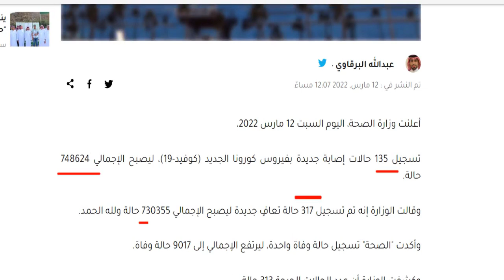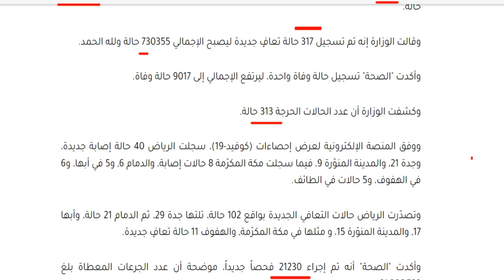12 March 2022 | Ministry Of Health | Saudi Arabia | Today Health Report | Gulf Life Hindi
12 March 2022 | Ministry Of Health | Saudi Arabia | Today Health Report | Gulf Life Hindi